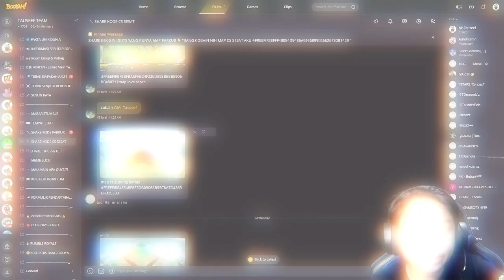DASYATNYA MAP GUNUNG BERAPI INI MELETUS !! TAMATIN MAP CS SESAT LAGI DI EPEP !!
MAP GUNUNG MELETUS
KODE MAP